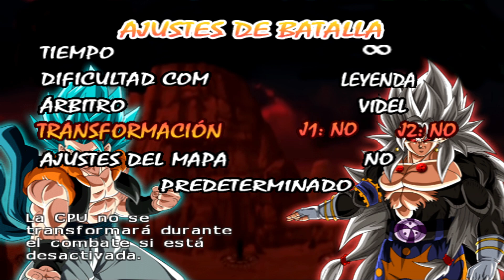GOTENKS QUEDÓ BOQUIABIERTO POR EL PODER DE VEGETA Y ÉSTE SE QUEDO CON LA BOCA ABIERTA POR ESENCIA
ISO CREADA POR LEGENDARY

Credits:
HydraJ89
Dankstep18
Goldenggf
MasterArtZL
The Black Modder
Barck780
BenZ
ZhiendZ
Yamcha Sama
Zackrokz99
ShadowGamex
RiuZ
DarkZ
Kuro Z
Maredzer
Franco Assassin
Vegetto Ex
Kinnikuchu
Matheus Nerd
JSN Mods
Iyura013
Chacal02
DarkarMaximo
Dragon Ball Legion
Ruisu
Brady by02
Nelson Cano
Apioman
Vras
Hiro Tex
Hunter
TheJulioDroids
Vitor Clemente
Arbiter720
SSJROSE890
Unkoshin
BrusselTheSaiyan
el-maky-z